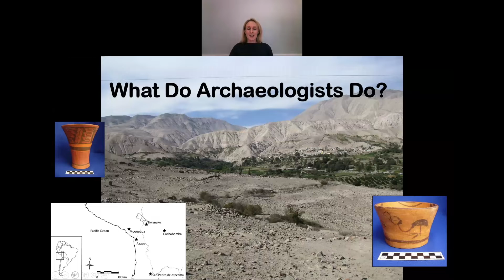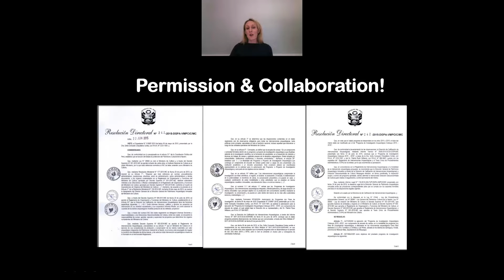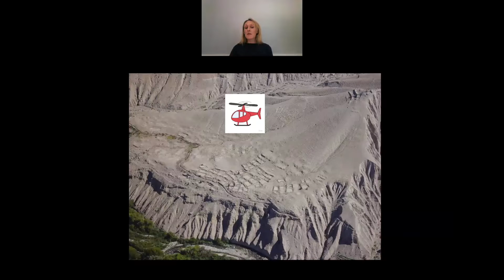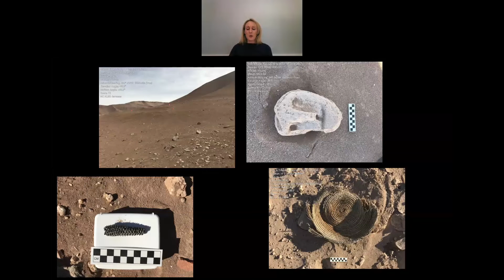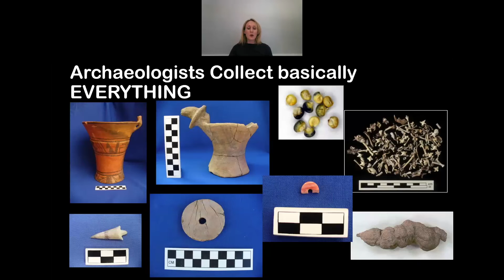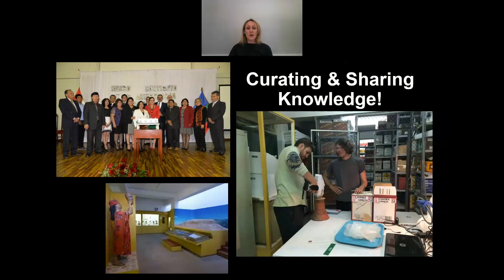Archaeologist Video: Tiwanaku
How do archaeologists answer questions about the past? Professor Nicola Sharratt describes her work in Peru.

Funding for this project came from National Geographic Society's COVID-19 Remote Learning Emergency Fund for Educators, the Center for Latin American Studies at Stanford University and the Center for Latin American Studies at UC Berkeley. Both Centers are National Resources Centers that receive federal Title VI grants.